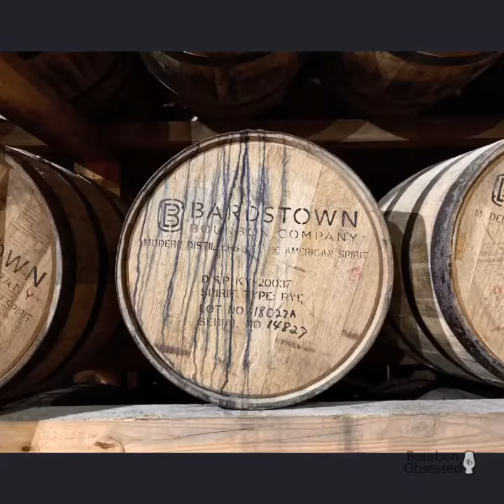Bardstown Bourbon Company From Distillate to Barrel Tour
Bardstown Bourbon Company
From Distillate to Barrel Tour

I really enjoy visiting the Bardstown Bourbon Company so I was very happy when they opened back up to visitors again in July. You might remember seeing my post last month when we had lunch there on my birthday and did the Honey Spot Thieving Flight Tour/Tasting?

Well, we are back again today. We had another great lunch and a couple of cocktails at their fantastic restaurant, and then went on the Distillate to Barrel Tour. That was followed by a tasting, the "Discovery Flight", which is one of the add-ons available.

The folks at the BBC have done a fantastic job of adapting to social distancing with new and modified visitor experiences. The tours no longer spend the majority of their time venturing throughout the production areas. Instead, the first part of our tour began in a spacious classroom area, where we learned a little background information about the BBC and did a small tasting. The goal of the tasting was to get a feel for how bourbon changes as it matures. We sampled the BBC's wheat and rye bourbon distillates, followed by the rye bourbon aged for 2 years 11 months. Lastly, we tasted the Fusion Series #2 to see how it all comes together. The tasting was followed by a 6 minute movie about the BBC.

That's not to say that we didn't get to see the distillery. Following the tasting and movie we briefly entered the production area, and learned about the cookers, fermenters and stills. Then we took a look at the barreling area as we headed to the rickhouse to see where the bourbon ages and have ourselves a little sample from the barrel.

After our tour, we enjoyed the Discovery Flight, which consisted of all three of BBC's Discovery Series Bourbons.

I have really enjoyed visiting the Bardstown Bourbon Company in the past, and this was a great visit as well! There's always something new to see and taste, and the food and cocktails are always excellent.

Thank you @bardstownbourbon_chi for our tour and tasting! Please give him a follow, especially if you are in the Chicago area, and definitely stop by the Bardstown Bourbon Company if you get the chance! Stay safe you all! Cheers!🥃